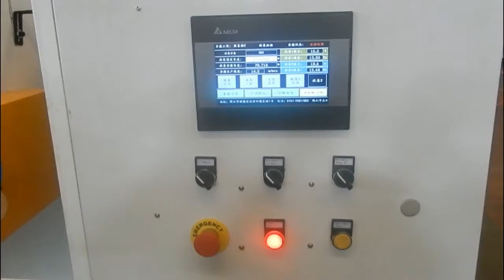Customized 2-layer co extruded nylon bubble film machine Ztech factory